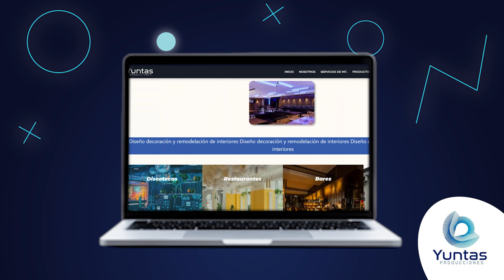TRANSFORMA TU EMPRENDIMIENTO CON NUESTROS ELEGANTES PANELES PVC | YUNTAS PRODUCCIONES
Decora tu negocio con estilo usando nuestros paneles PVC. ¡Descubre más aquí! 💻

Asimismo, no olvides revisar estos videos para conocer más sobre nuestros paneles PVC: